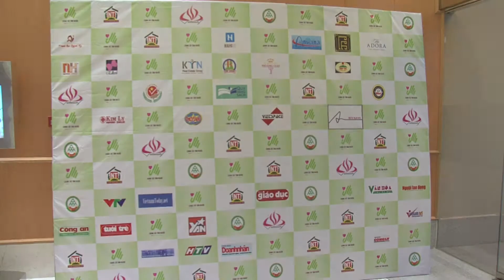CHUNG SỨC TÌNH NGƯỜI